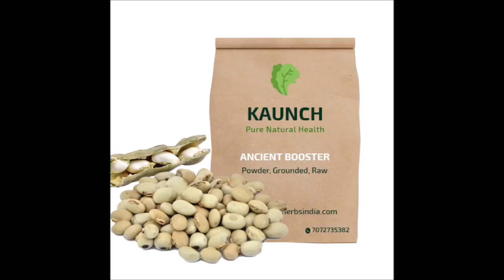कमजोरी,थकान ,चक्कर दूर करने के उपाय -kamjori,chakkar aana, chakkar aane ka ilaj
कमजोरी,चक्कर आना,थकान और सुस्ती दूर करके शारीरिक और मानसिक ताकत बढ़ाने के उपाय
mansik kamzori door karne ke upay in hindi chakkar aane ka ilaj.

 chakkar aana baba ramdev,